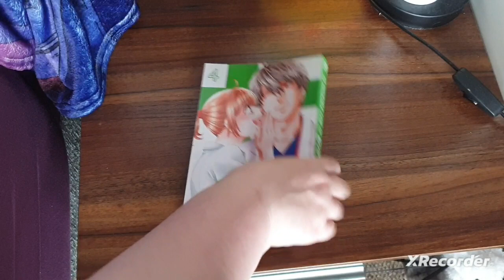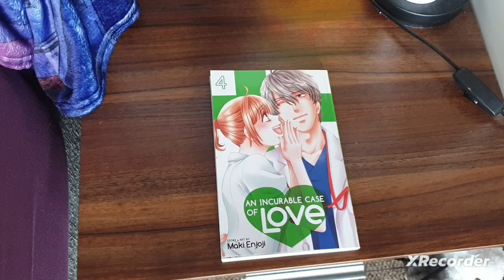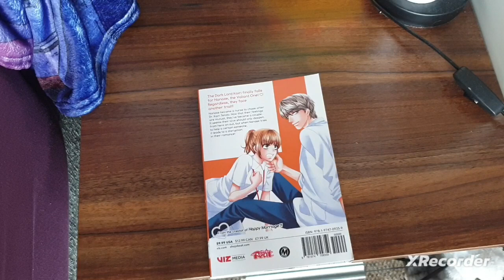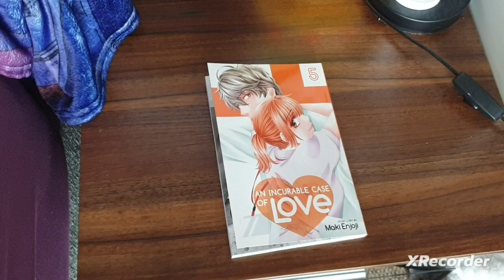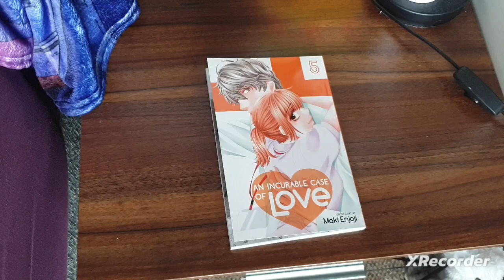An Incurable Case Of Love Vol 4 & 5 Review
I need more mangas to read.